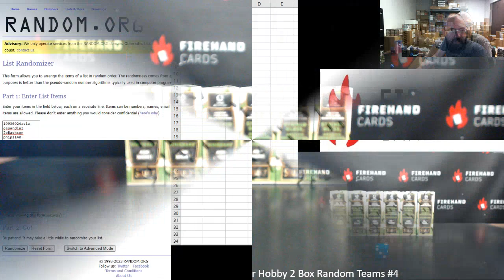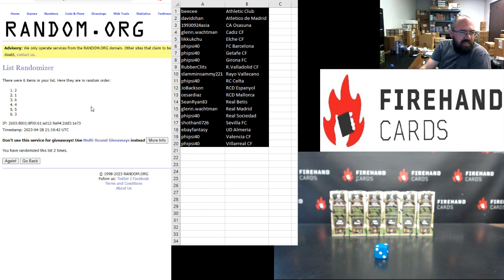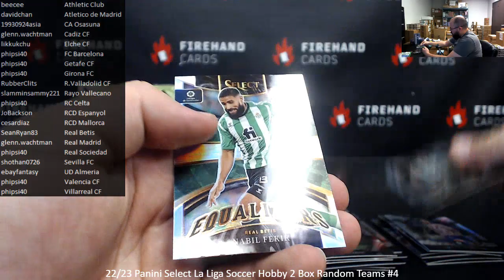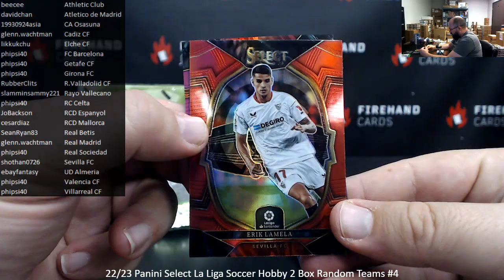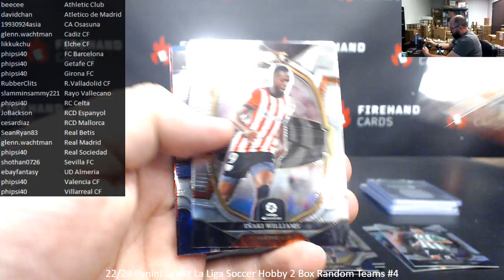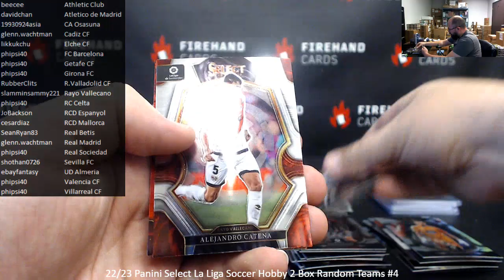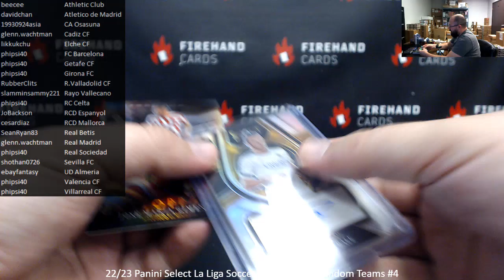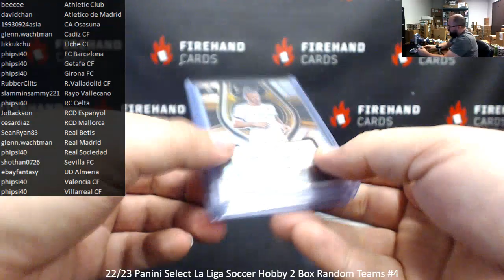4/28/2023 22/23 Panini Select La Liga Soccer Hobby 2 Box Random Teams #4